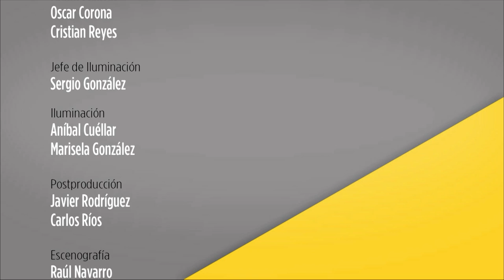La transformación de la seguridad social. Parte I. Observatorio Cotidiano con Enrique Provencio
La Seguridad Social en México es deficiente, menos de 4 de cada 10 trabajadores están protegidos por la seguridad social, ante este problema, Santiago Levy, propone una reforma a este tema, para alcanzar un Estado de Bienestar.
Enrique Provencio en compañía de Norma Samaniego, investigadora independiente, Santiago Levy, economista independiente y Mario Luis Fuentes, investigador del Programa Universitario de Estudios del Desarrollo de la UNAM, analizan y plantean las  posibles soluciones a las reformas actuales sobre el tema de la seguridad social, ¿Cómo impacta a los trabajadores? ¿Qué proceso conlleva? ¿Realmente protegen y hacen valer los derechos de los trabajadores mexicanos?